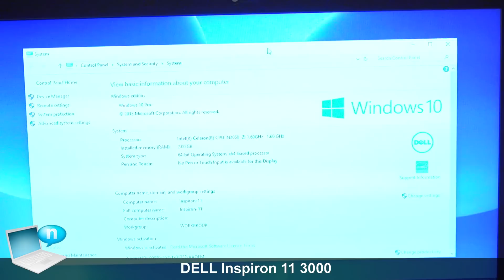DELL Inspiron 11 3000 anche cloudbook